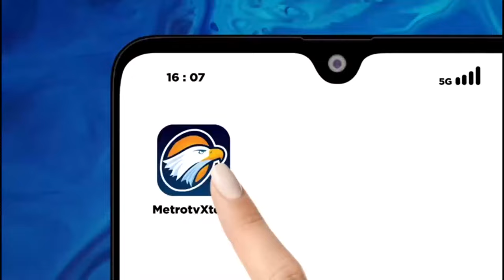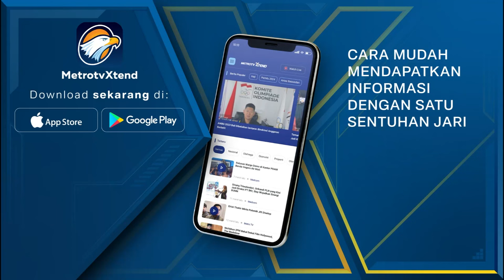Warga Argentina Tolak Keras Kebijakan Javier Milei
MetroTV,

Organisasi sosial Argentina memblokir akses ke kota Buenos Aires pada hari Selasa (07/05/2024) dan melakukan penghalangan jalan di wilayah lain di negara tersebut sebagai bagian dari serangkaian protes terhadap kebijakan penghematan dan proyek reformasi Presiden Javier Milei.

Serikat buruh terbesar menyerukan pemogokan umum.